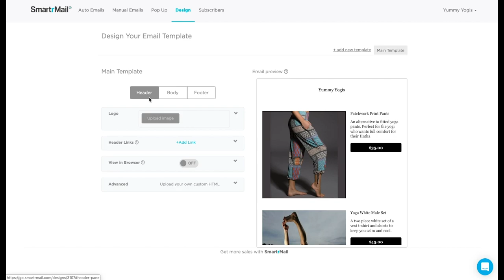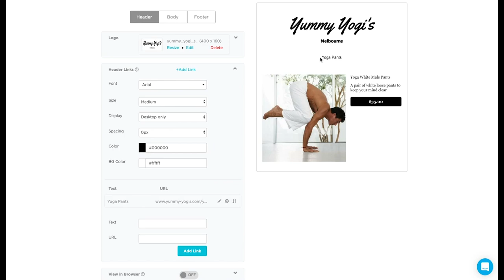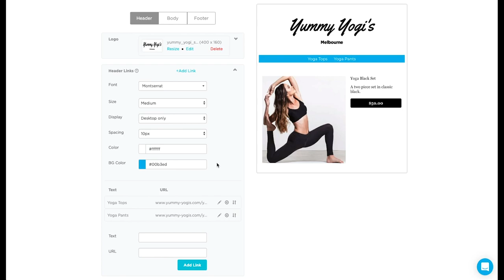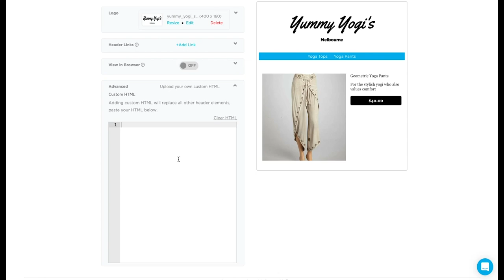Designing Your Email Template - the Header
In this video we cover how to customize the header section of your email template with SmartrMail.

Watch the follow-up videos to learn how you can customize the other sections of your email template.